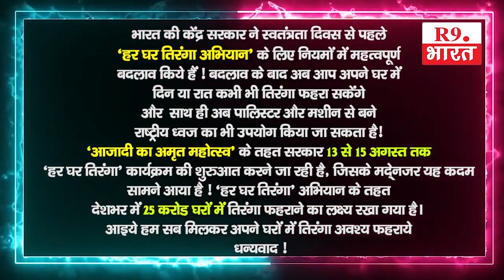सोसाइटी खैरी माली मोया के दुकान संचालक सहदेव डोंगरे....@happy15august